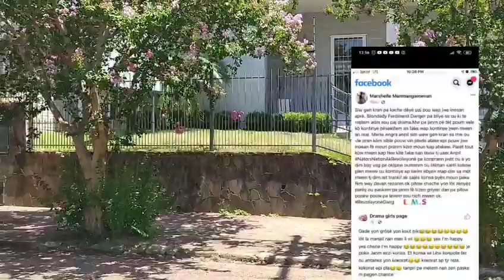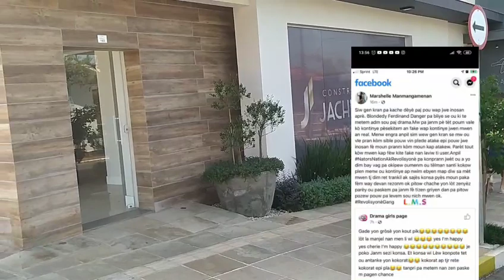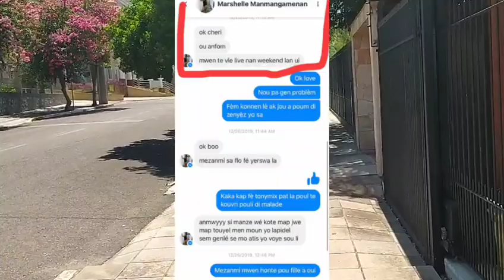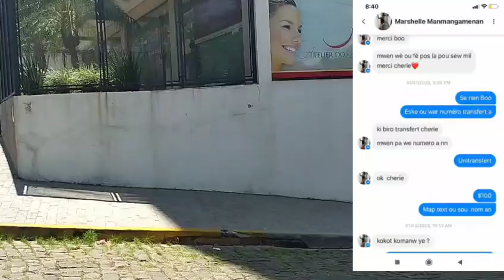Drama gro supò Blondedy avili Marshelle te konn pale Florance mal te di Florance gen mò atis sou li